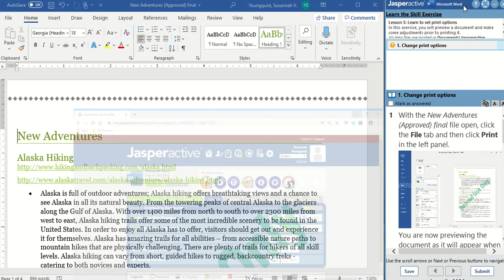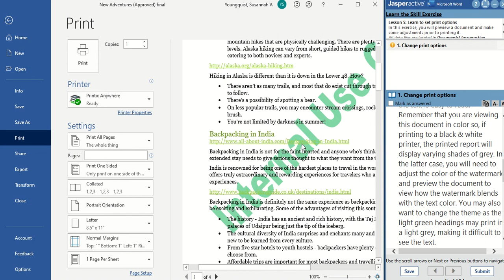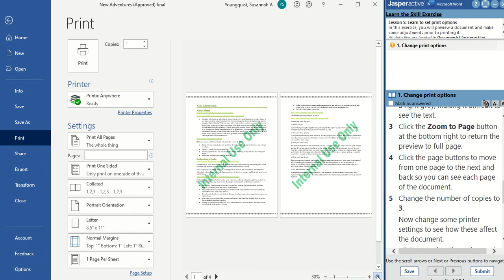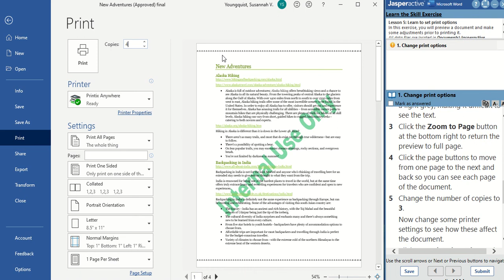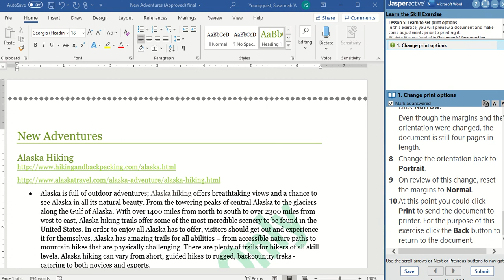JasperActive Word 2019 Lesson 5: Preparing to Print